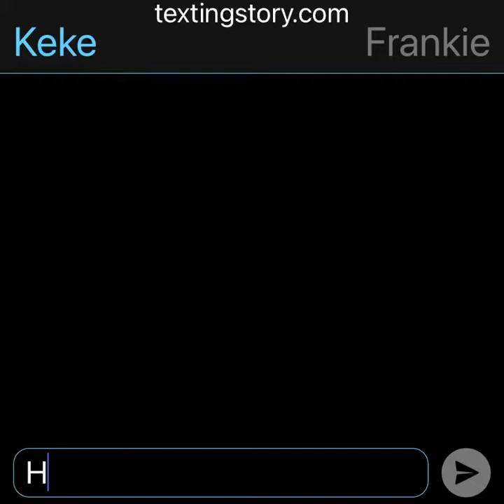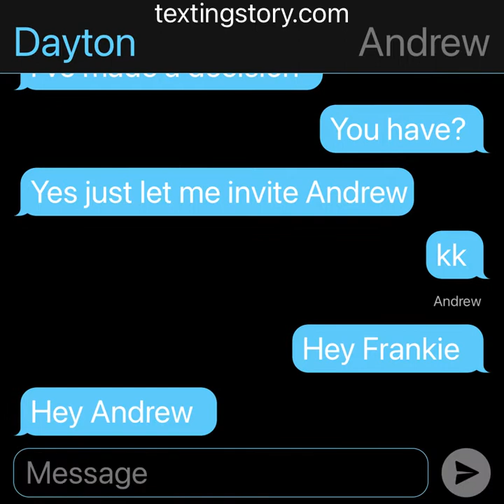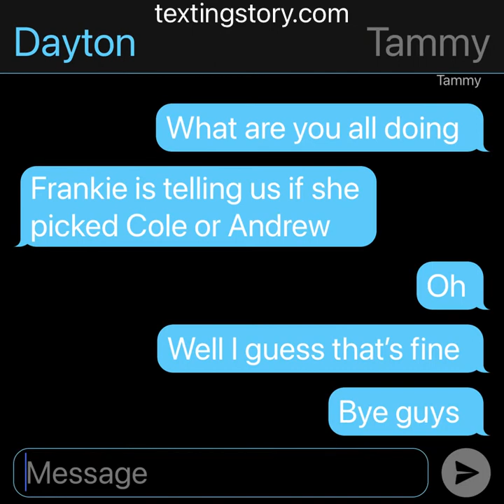The decision a I am Frankie texting story Part 2